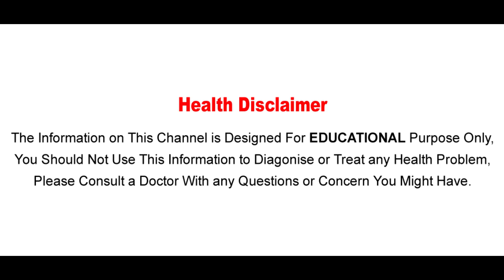స్నానం చేసే నీటిలో 2 నిమిషాల ముందు ఇది కలపండి…సెలబ్రిటీలు కూడా ఇదే పని చేస్తారు..చాల తక్కువ ఖర్చు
Watch స్నానం చేసే నీటిలో 2 నిమిషాల ముందు ఇది కలపండి…సెలబ్రిటీలు కూడా ఇదే పని చేస్తారు..చాల తక్కువ ఖర్చు